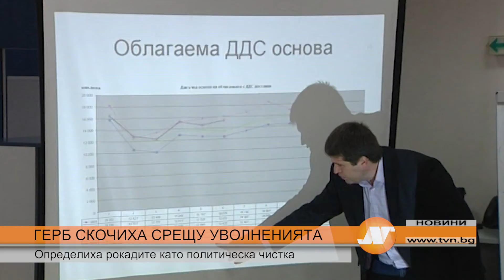ГЕРБ СКОЧИХА СРЕЩУ УВОЛНЕНИЯТА: Определиха рокадите като политическа чистка